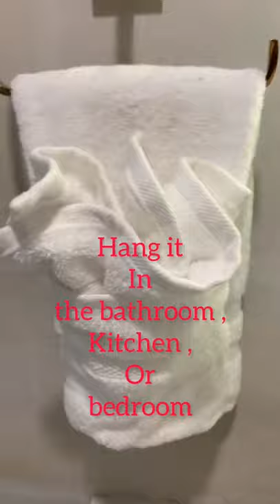Towel & napkin holder for bathroom ,kitchen,rooms/ / /Towel-art/towelvase